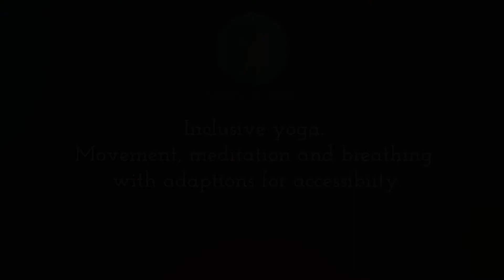Intro to Open Up Pittsburgh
Open Up is a 501(c)(3) with the mission to teach mindfulness tools and movement practices, centering people living with disabilities.

Through inclusive, engaging, enjoyable activities including yoga and improvisational theater games, participants learn and explore new tools to help navigate social settings.

While yoga and improv are two separate disciplines, they both encourage the development of joy, interconnectivity, and deeper self understanding.
Open Up Association, recommends that you consult your physician regarding the applicability of any recommendations and follow all safety instructions before beginning any exercise program. When participating in any exercise or exercise program, there is the possibility of physical injury. If you engage in this exercise or exercise program, you agree that you do so at your own risk, are voluntarily participating in these activities, assume all risk of injury to yourself.